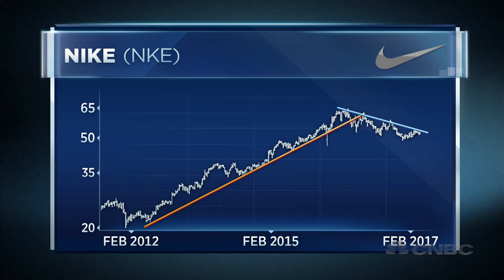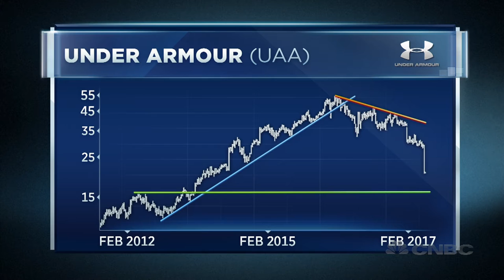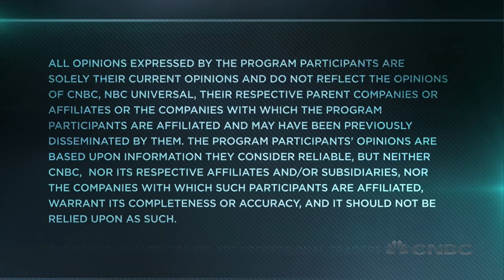Technical Analyst: Athletic Wear Stocks Are All Worn Out | Trading Nation | CNBC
Eddy Elfenbein of the Crossing Wall Street blog and Craig Johnson of Piper Jaffray discuss the outlook for athletic wear stocks with Susan Li.